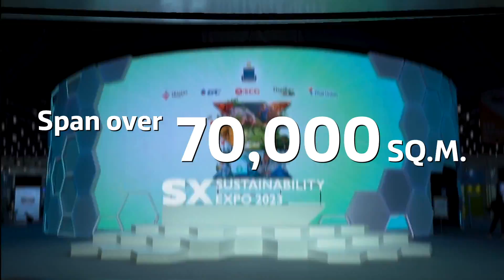SUSTAINABILITY EXPO 2024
🌏 เตรียมมาค้นพบมุมมองใหม่ ร่วมสร้างสรรค์อนาคตที่ดีกว่า "เพราะโลกต้องไปต่อ"

SUSTAINABILITY EXPO 2024 : GOOD BALANCE, BETTER WORLD "พอเพียง ยั่งยืน เพื่อโลก"
🗓 วันที่ 27 กันยายน - 6 ตุลาคม 2567
📍 ณ ศูนย์การประชุมแห่งชาติสิริกิติ์ (QSNCC) เวลา 10:00 - 20:00 น.

✨ พิเศษ!! เพียงดาวน์โหลดแอป SX Application แล้วเช็คอิน และร่วมจุดกิจกรรมในงาน  สะสมพอยท์แล้วรับของที่ระลึกฟรี (ตามเงื่อนไข/จำนวนจำกัด)

ดาวน์โหลดเลยที่นี่

กดเพิ่มเพื่อน เพื่อให้ไม่พลาดข่าวสารและสิทธิประโยชน์มากมายภายในงาน